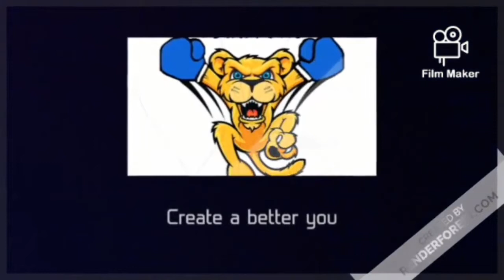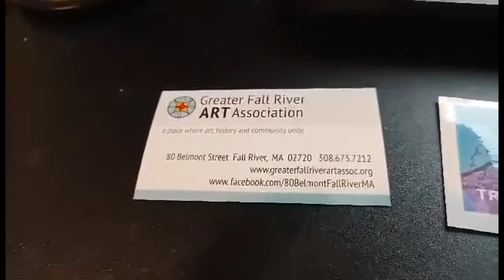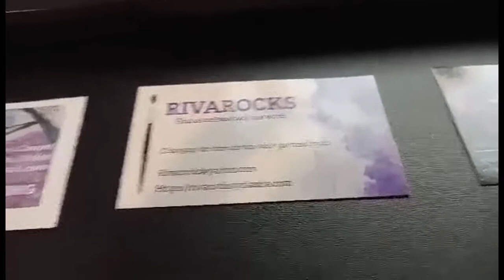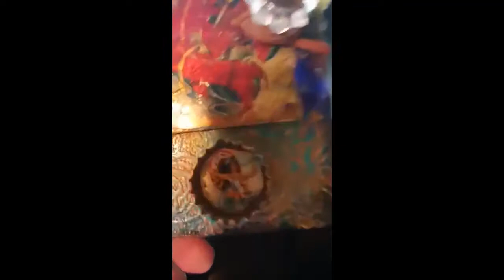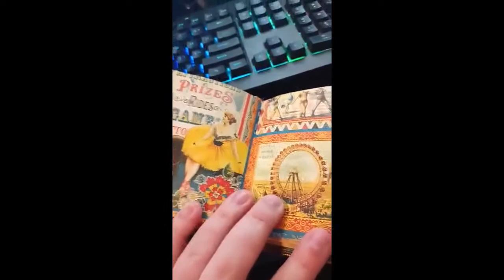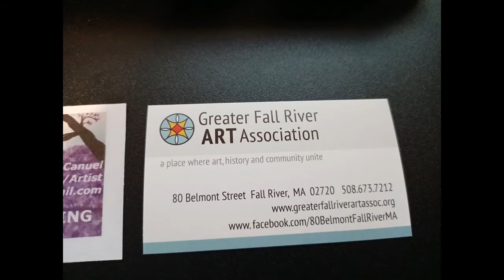Spending $270 on ART??!!